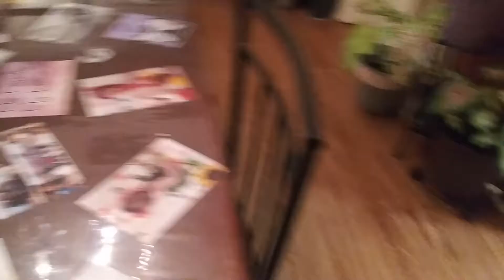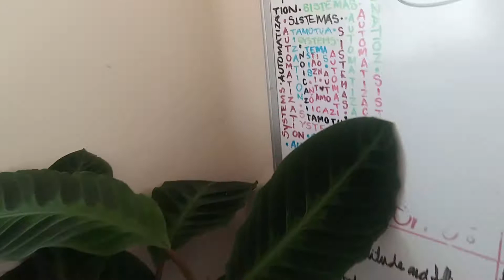Tour de mis Plantas de Interior | Otoño 2019